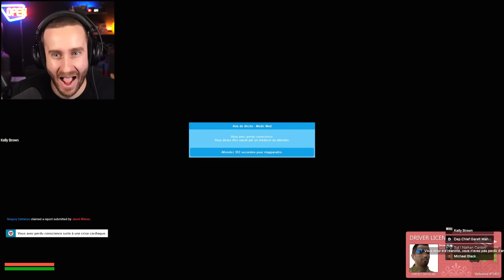SLENDYTUBBIES ! - Garry's Mod DarkRP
Les Slendytubbies ont été invoqués par un enfant innocent... Ils vont le manipuler pour avoir un sacrifice.